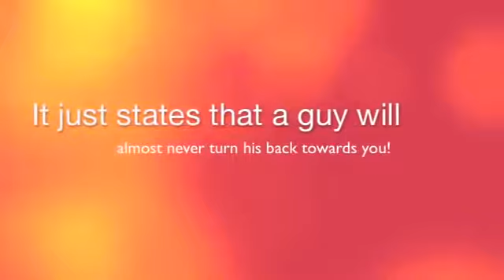how to know if a guy likes you YouTube